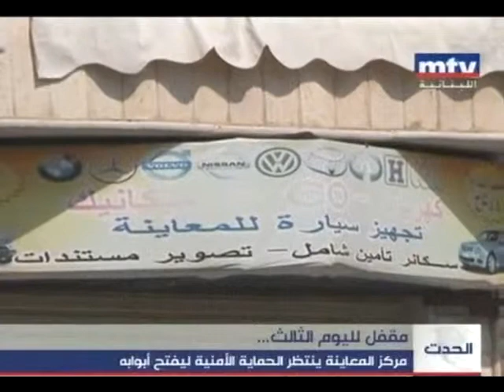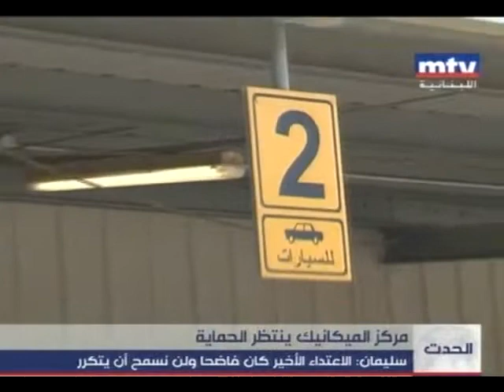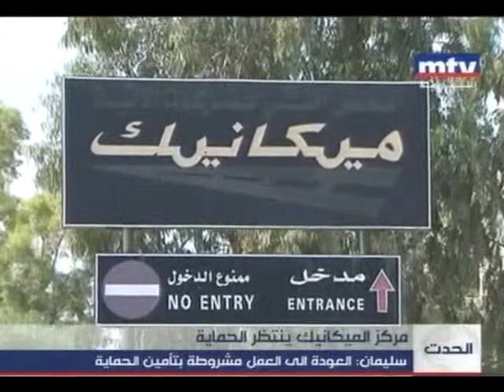مركز المعاينة ينتظر الحماية الامنية